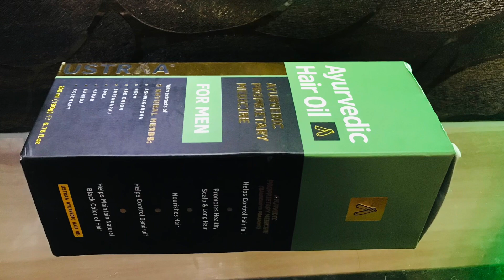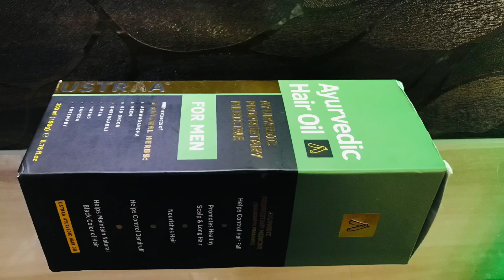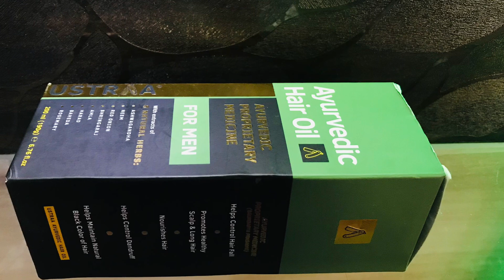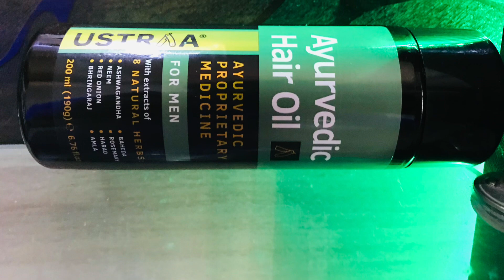Ustraa Ayurvedic Hair Oil Honest Review | Best Hair Oil For Men?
In this video I'll be reviewing Ustraa Ayurvedic Hair Oil.This product is one of the natural product available in India right now.There are so many things you have to judge before buying a hair Care product like how good its ingredients are,is the product safe to use and so many other things. So I've covered everything in detail about this product in this video so that you have a complete idea about this product.

SUPPORT ME

UPI ID : viewneverchanges@okicici

On My Channel You’ll Find Videos About Men’s Hair Grooming Fashin Lifestyle Dating Advice Fitness Which Will Upgrade Your Lifestyle.
Feel Free To Write To Me In The Comments
And...
Mess With The Hair But Don't Mess The Hair!!